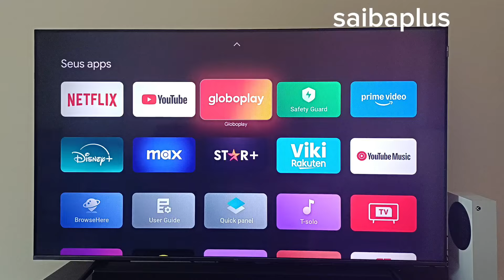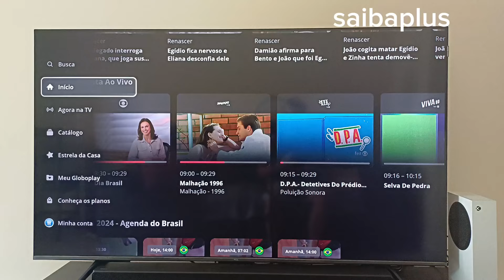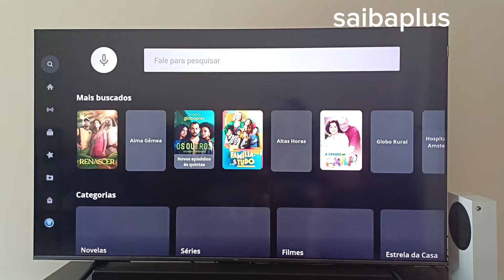atualização da globoplay está insana para todas tvs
link de compra com melhor preço

tcl 655 55 polegadas

tcl c655 50 polegadas

tcl c655 65 polegadas